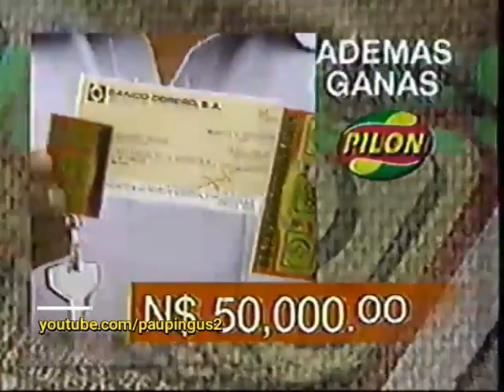Bloque de Comerciales Mexico 1993 (7)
Fecha: 03/10/1993
Canal 4

*Brandy Presidente le da vida a tu bebida
*Venga al mundo Marlboro
*Agua Electropura
*Ollas en Muebles K2 con el Polivoz
*El nuevo boleto millonario con Jorge Ortiz de Pinedo, lo chistoso es que el PRI tenia hasta lotería en los 90s.

Segmento 7
Horario: 09:00 pm
Programa La Jugada